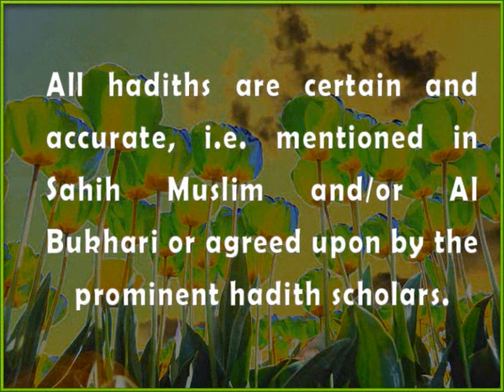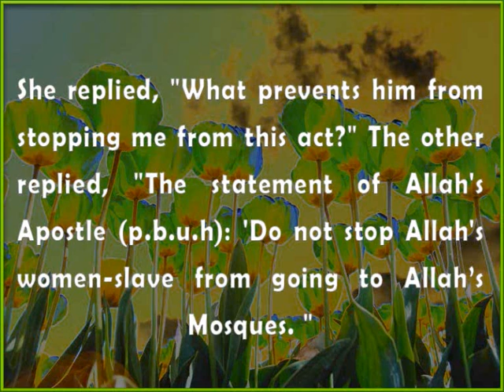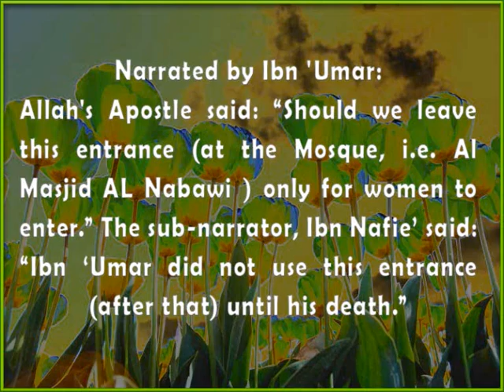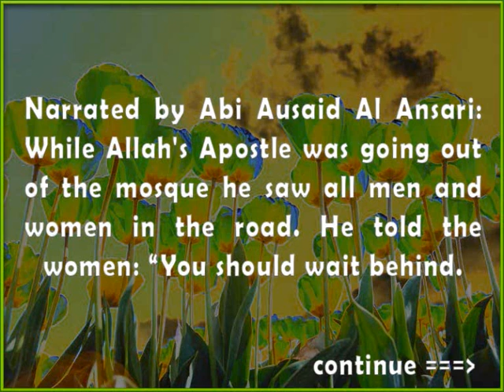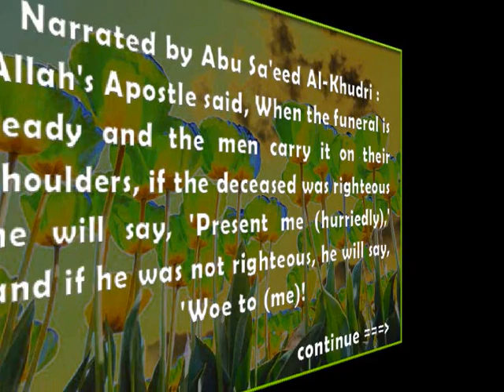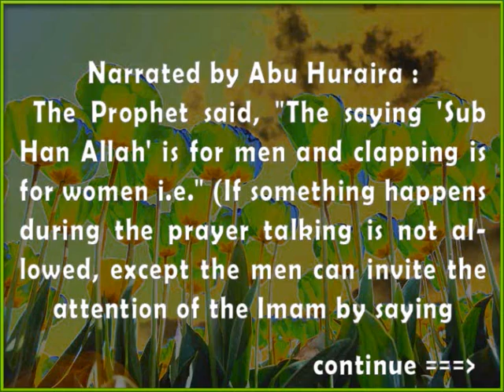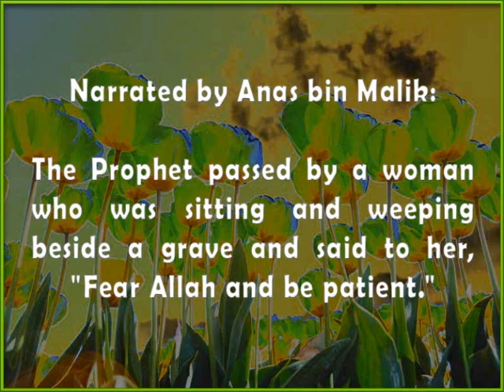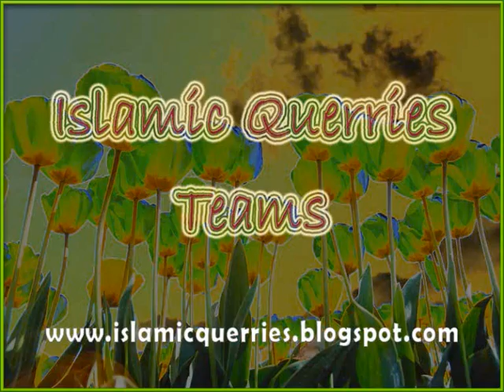43 Hadiths for Women (Part One)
Islamic Querries made this video for da'wa purposes. All hadits are certain and accurate, i,e. mentioned in Sahih Muslim and/or Al Bukhari or agreed upon by the prominent hadith scholars.